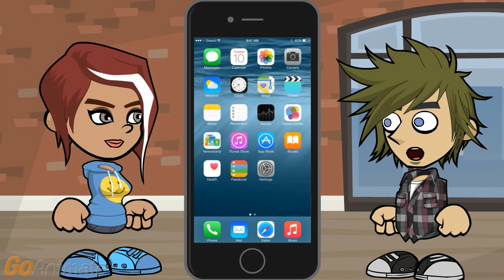iPhone Error Invalid Number When Texting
I need to know what to do about iPhone error invalid number when texting.

Use the right phone number when sending the text.

It is the right phone number.

The iPhone error Invalid Number When Texting can occur when you send a text message to a landline number. Are you sure you aren’t texting their home number instead of their cell phone?

I’m sending a text message to the person’s cell phone.

You could have fat-fingered the number and entered an incorrect one when sending the message.

I’ve seen this error when sending the reply to someone.

You may need to put in the right area code for the person and a one in front of it for it to properly reply to the message if you’re sending it long distance on some networks. And make sure you didn’t leave a number out of the area code.

The phone number in the profile is correct. And if I had left a number out of their phone number in the profile, it would be obvious what was causing the error message, as would adding extra digits.

That doesn’t mean the profile for the person you’re replying to isn’t corrupted.

Would that be fixed by deleting the profile and adding it back?

That’s the first step.

I can’t see what else would need to be done.

In most cases, you have to delete the corrupted profile, turn off network settings, and then add them back.

Resetting network settings fixes way too many problems on the iPhone.

Sometimes the corrupted profile is referenced in all the text messages and SMS and call history on your phone.

That’s a given, since I was trying to reply to a message I received from them.

Then you have to delete all prior messages, call records and SMS related to that person along with the profile. Then reset the network connections and add the person back.

I need to tell everyone that advice.

Don’t forget to delete any groups in your account that include the old corrupted profile, or this fix won’t work.

And I thought unfriending someone on Facebook was annoying.

You have to delete all group messages that refer to that person too.

What else could be causing this error?

This problem is most common with AT&T. You may need to change carriers.

That’s harder than deleting all traces of the person in my iPhone’s history.

When you delete all prior contact references for this person, you may need to create a new text for the person entering the first letters of the contact’s name so it properly fills in the contact info.

That implies the short cuts I have need to be updated too.

It would be the last thing on the phone to be updated, except for your backups, which you’d want to update too, so your next backup doesn’t restore the corrupted profile.

So back up early and often as soon as I make sure it is fixed.

And you can try closing the text session and coming back to try to fix it before doing all this.

If restarting the app fixed it, I wouldn’t have asked for a better solution.